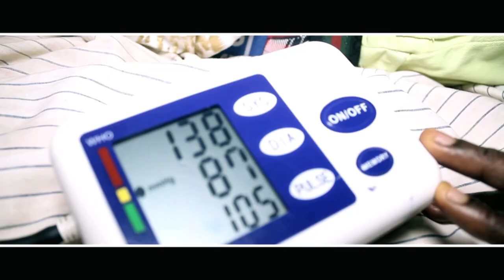Marshall keys 🔑 Sierra Leone 🇸🇱 MUsic song Ben Elbo Fast Lane Music 🎧